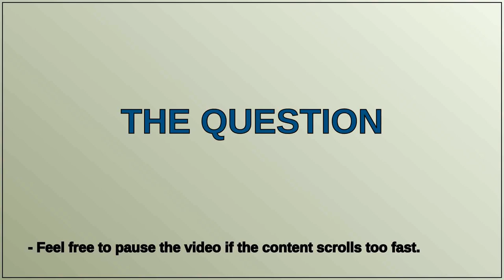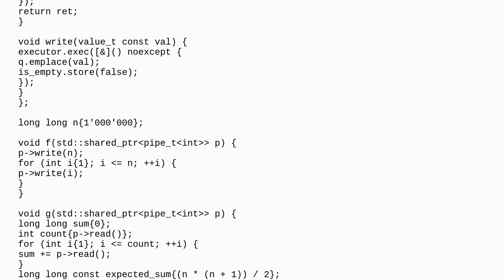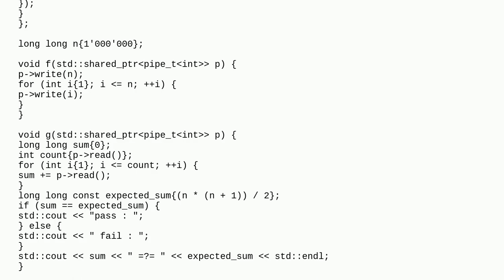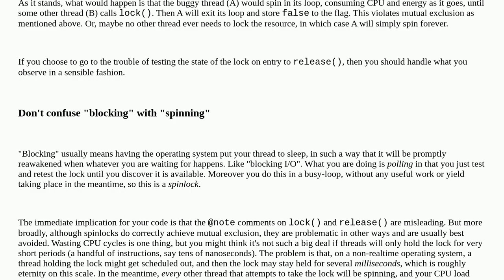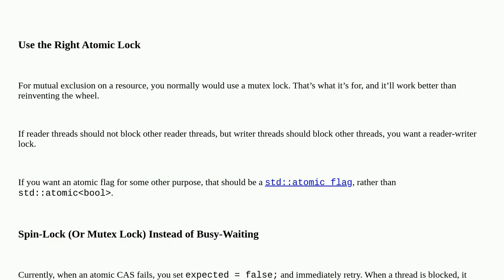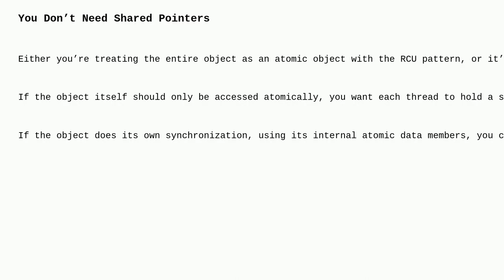Mutually exclusive execution using std::atomic?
A special thanks goes out to the community

  atomic c++